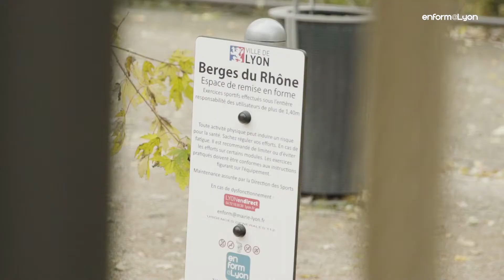Enform@Lyon - Découvrez Lyon en baskets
En courant ou en marchant, pour s’entrainer ou s’entretenir, en mode intensif ou en mode balade, avec enform@Lyon découvrez la ville en baskets…

Seul-e, entre amis ou en famille, vous pouvez sillonner Lyon à votre rythme en empruntant l’un des 11 parcours audioguidés, classés vert, bleu ou rouge, suivant la distance et l’importance du dénivelé.